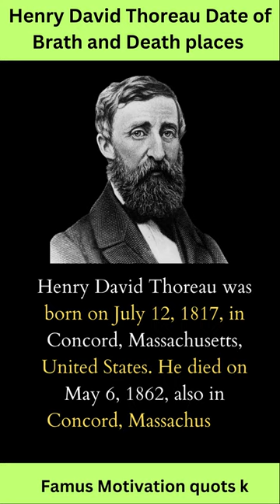Henry David Thoreau biography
Henry David Thoreau biography shors# Shors

敵人躲在炮樓里，哪料小兵是神投手，100米外將手榴彈扔進炮樓！